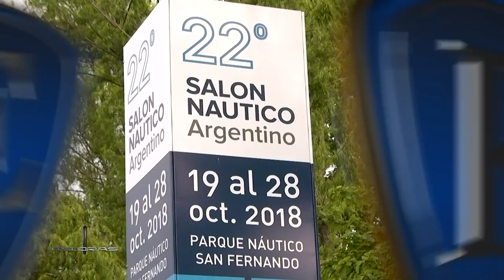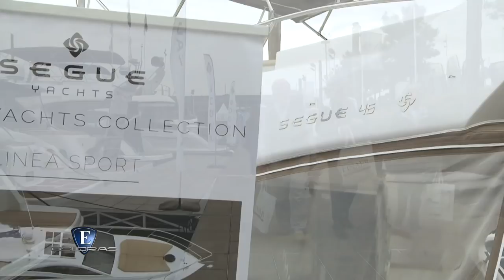EslorasTv Salon Nautico Argentino 2018 2ºParte